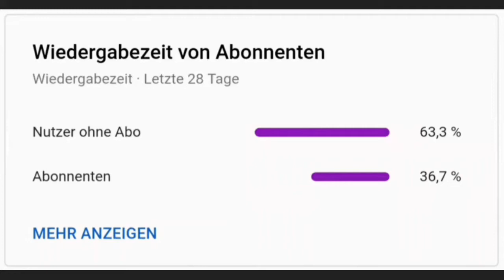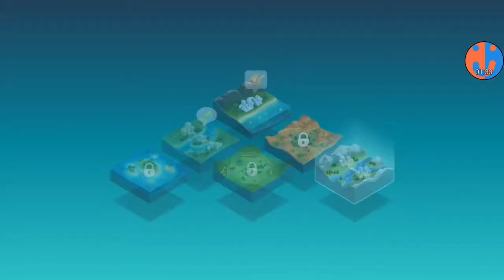Doppelte Punkte | SimCity BuildIt #52 [German]